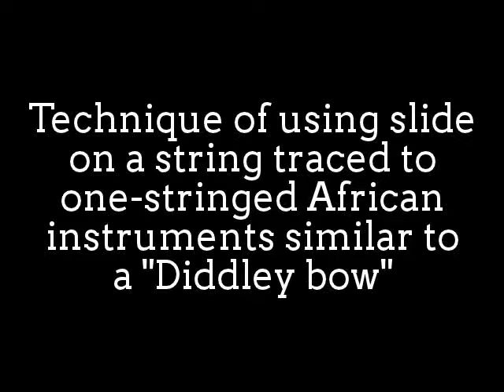Crazily Cool Slide Guitar Performance! Insane technique!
Slide guitar is a particular method or technique for playing
the guitar. The term slide refers to the motion of the slide
along the strings. Instead of altering the pitch of the strings
in the normal manner (by pressing the string against frets),
an object called a "slide" is placed upon the string to vary its
vibrating length, and pitch. This slide can then be moved
along the string without lifting, creating smooth transitions
in pitch and allowing wide, expressive vibrato.

The technique of using a slide on a string has been traced to
one-stringed African instruments similar to a "Diddley bow".

The technique was made popular by African American blues artists.
The first musician to be recorded using the style was Sylvester
Weaver who recorded two solo pieces "Guitar Blues" and
"Guitar Rag" in 1923.

Slide guitar is most often played:

With the guitar in the normal position,
using a slide on one of the fingers of the left hand.

With the guitar held horizontally, belly-up,
using a metal bar called a "steel" held with
the hand and wrist above the frets,
fingers pointing away from the player's body;
this is known as "lap steel guitar".